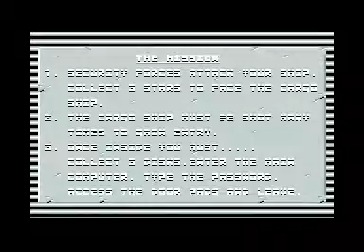PIRATES IN HYPERSPACE COMMODORE 64 C64 GAMEPLAY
After a while you can't shoot!!!